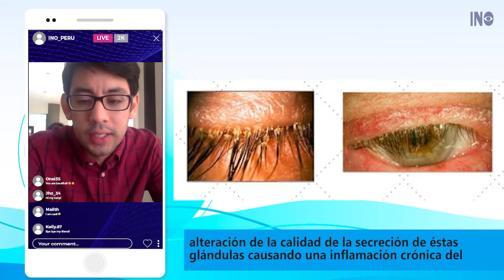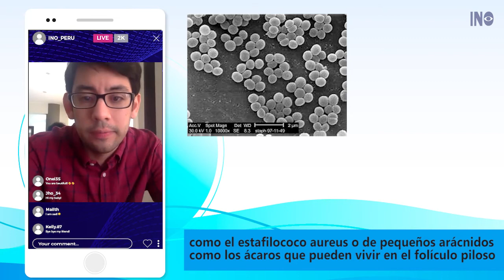INO TE ACONSEJA ONLINE ¿QUE ES LA BLEFARITIS Y SU TRATAMIENTO?